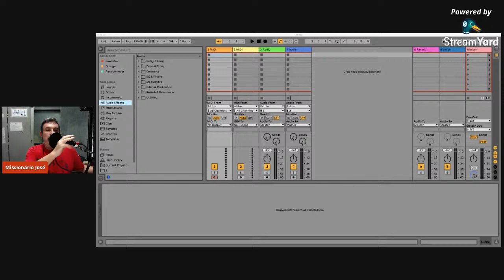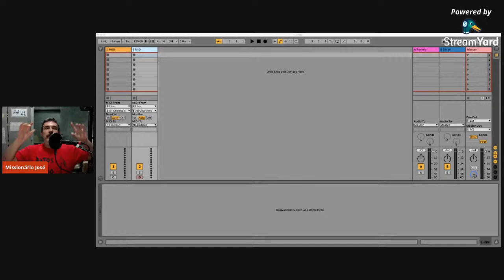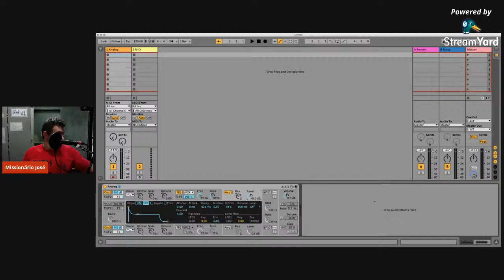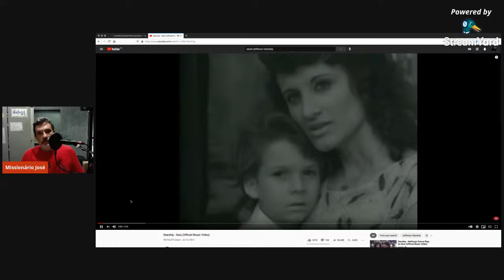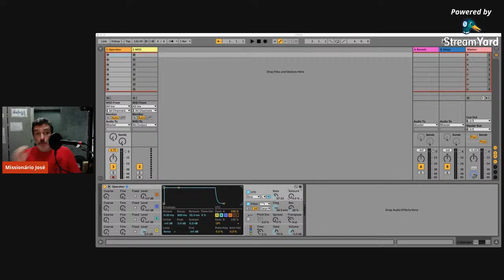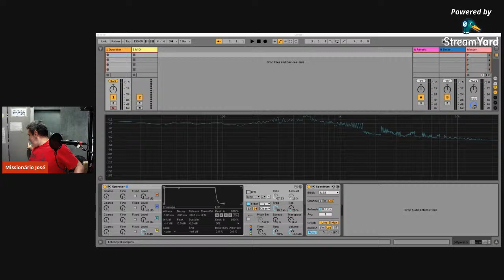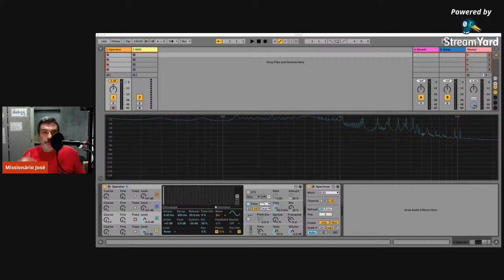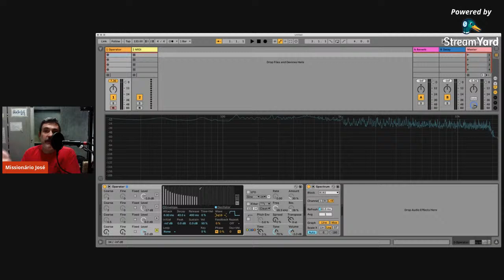Live do Live #7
Introdução à síntese FM com o Operator